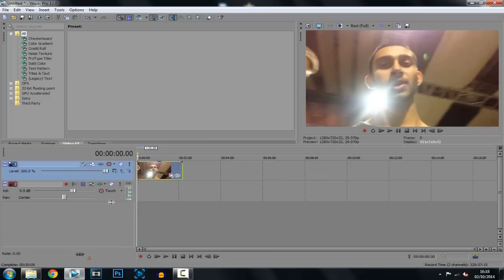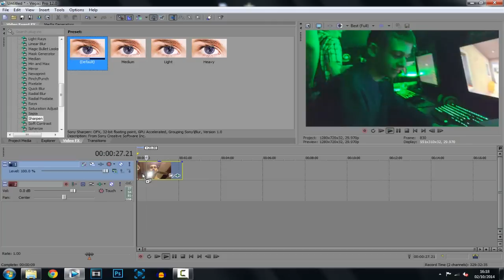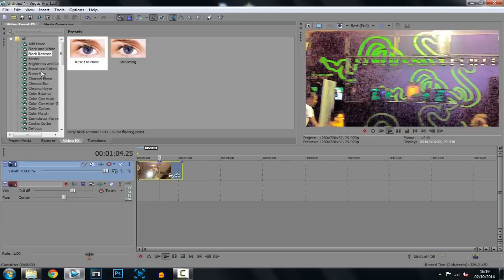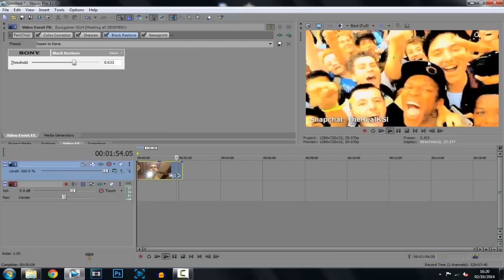How To: Cartoon or Comic Effect in Sony Vegas Pro 11, 12 and 13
Cartoon or Comic Effect in Sony Vegas Pro 11, 12 and 13! What's up, in this video I will be showing you how to create a cartoon or comic effect in Sony Vegas Pro 11, 12 and 13! This is a very simple tutorial and it doesn't require much time. Also all the video fx already come with Sony Vegas so you won't need to install anything!

►Skype:
CasualSavage